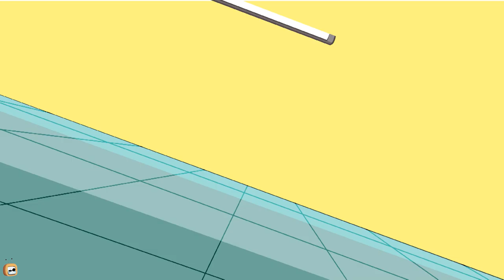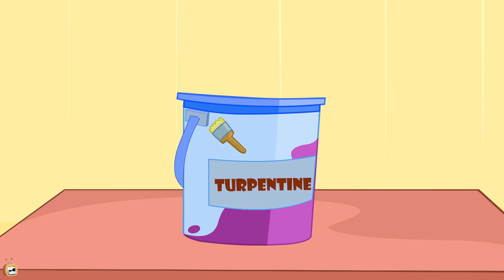Rat A Tat - Mega Kite Festival + More Fun - Funny Animated Cartoon Shows For Kids Chotoonz TV